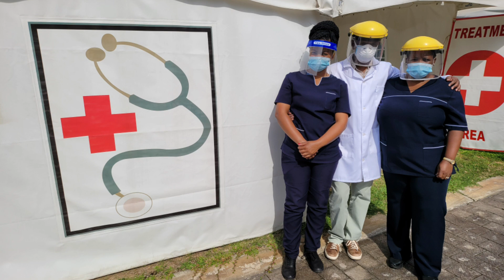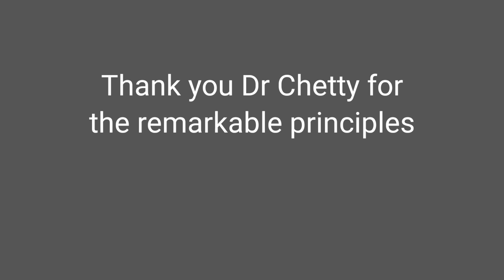Brilliant doctor manages COVID-19 simply - Dr Shankara Chetty's miracle story of saving lives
How did Dr Shankara Chetty manage to prevent cross infection in his practice with limited resources? Listen to how he managed his COVID-19 patients proactively.

The world has a lot to learn.

Timecodes
0:00 Intro
0:10 Doctor creates innovative solution to protect family and community during pandemic.
1:33 Effective COVID-19 prevention measures lead to zero cross infections in practice.